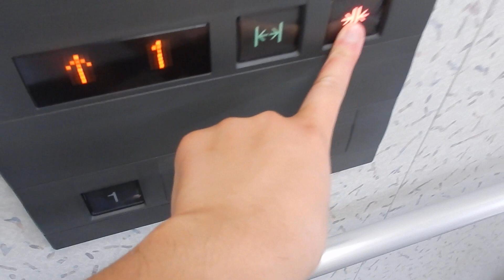清水町保健福祉センターのエレベーター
用途：乗用
定員：13名
積載：900kg
設置年：1998年
アナウンス：あり
到着音：あり
車椅子操作盤：あり
エレベーター台数：1
機種：グランディ
方式：ロープ式